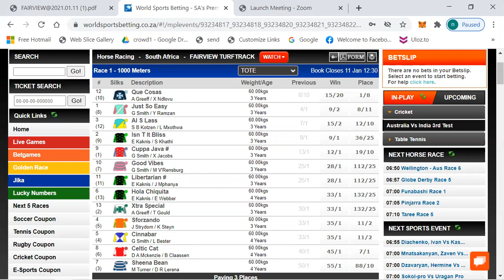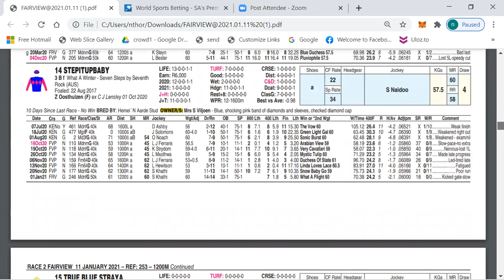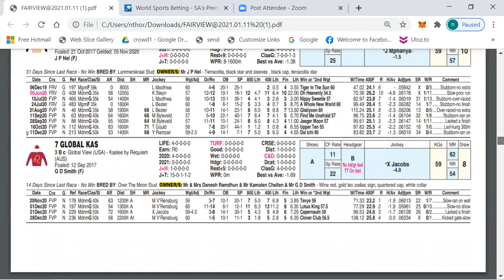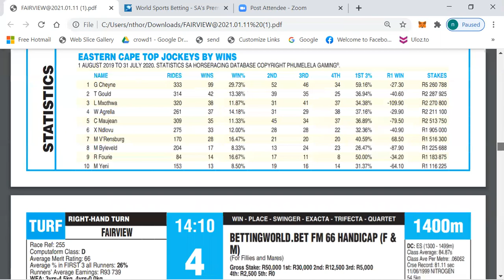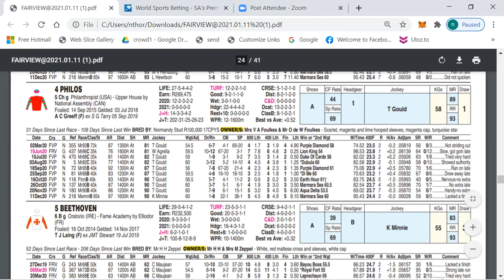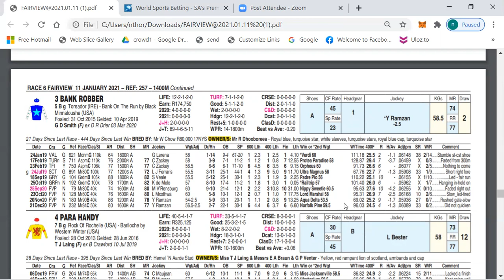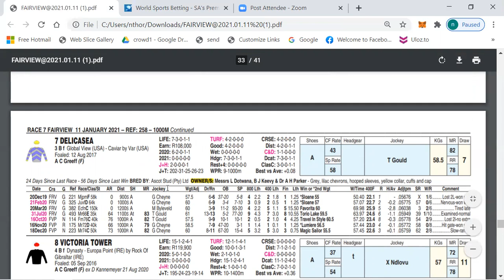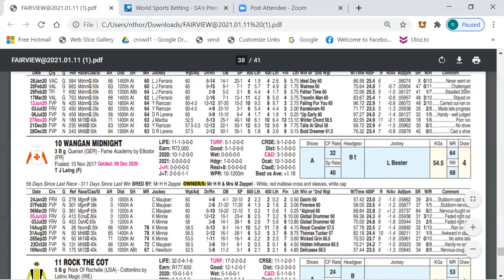OUTSIDER GENIIE PREVIEW FAIRVIEW 11 JAN 2021